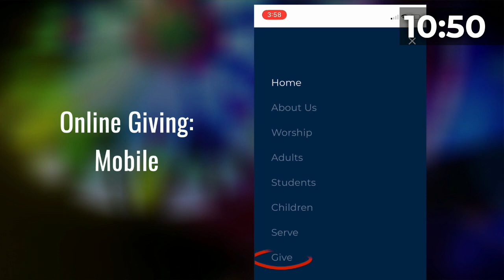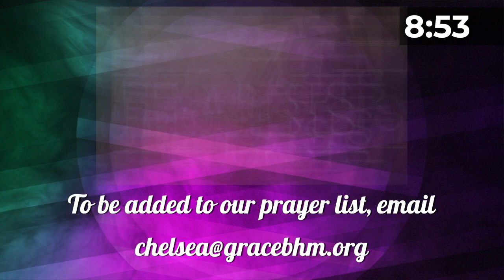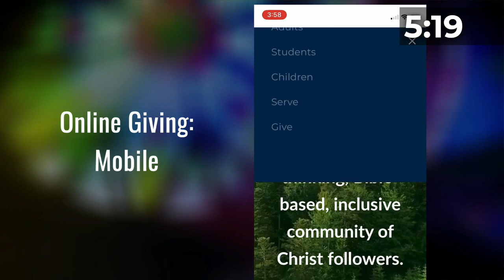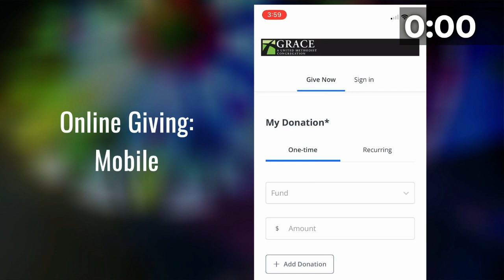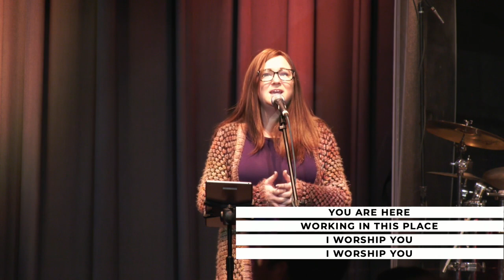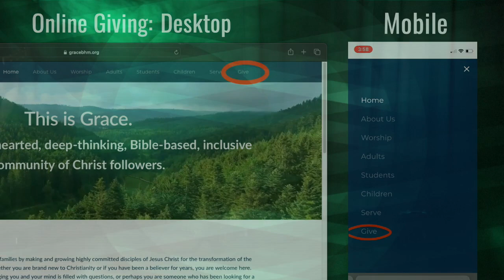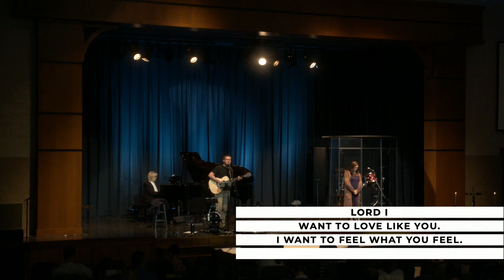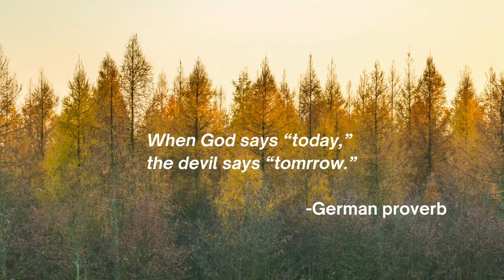11/26/2023 Sermon - “Sabbath Goes Both Ways” - Grace, A United Methodist Congregation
Thank you for joining us for worship today. Visit GraceBHM.org for more information about our church in Birmingham, Alabama.